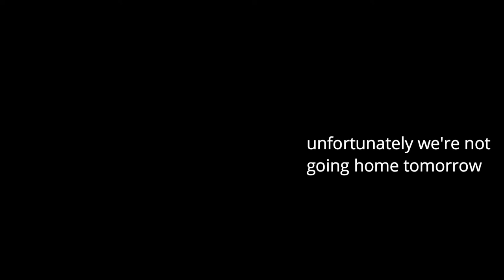2ND DAY ON SCHOOL CAMP! (hiking 14km, seeing a waterfall & meeting a dog)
-2ND DAY ON SCHOOL CAMP 2020-

Hope you enjoy seeing everyone on school camp. We hiked the whole day and there were many laughs on the way!

xoxo Caitlyn